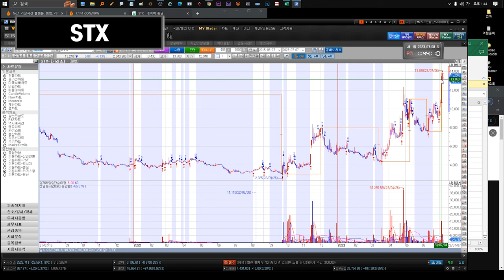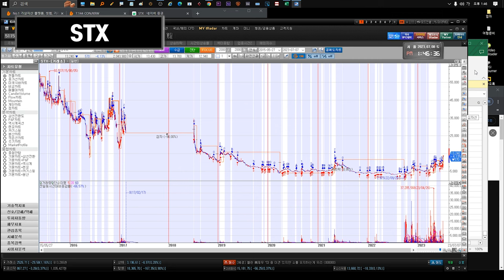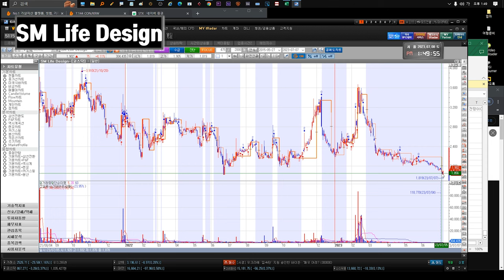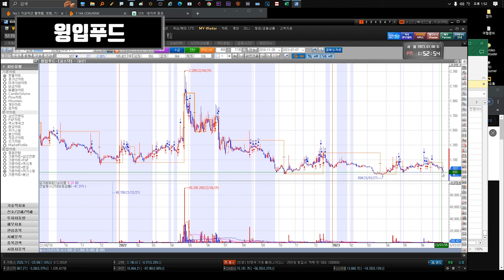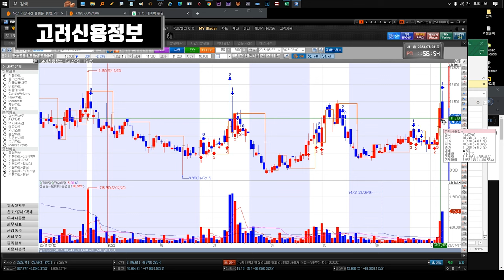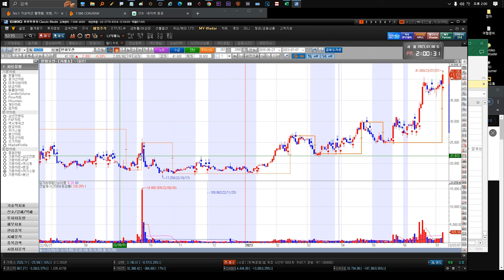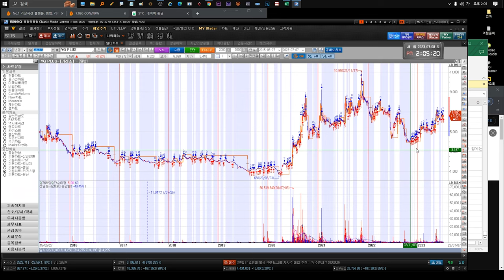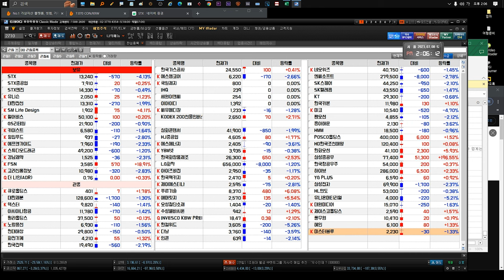230710 STX STX중공업 유니슨 대한전선 GS리테일 SM Life Design 펄어비스 gs리테일 키이스트 윙입푸드 에프앤가이드 고려신용정보